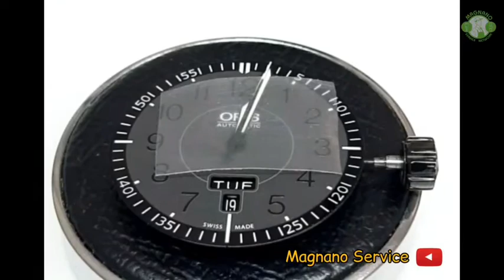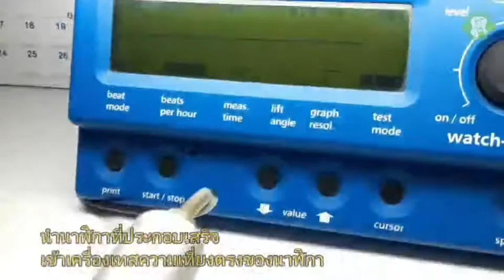Oris Automatic Overhaul | Magnano Service ศูนย์ซ่อมนาฬิกา และ ทำกุญแจ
สำหรับนาฬิกา ที่ใช้งานมานาน 3-5 ปีขึ้นไป
แอดมินอยากแนะนำให้ดูแลรักษาด้วยการล้างเครื่อง หรือ Overhaul
เพื่อจะได้ใช้งานยาวนานมากยิ่งขึ้น
OrisAutomatic เรือนนี้นาฬิกาหยุดเดิน
ลูกค้านำเข้ามาปรึกษากับทางศูนย์ซ่อมนาฬิกาแมกนาโน่
ช่างได้เปิดตรวจเช็คพบว่าลานขาด
แนะนำให้เปลี่ยนลานและล้างเครื่อง
เพื่อยืดอายุการใช้งานของนาฬิกา

ลานขาด เป็นยังไงมาดูกัน
วิธีการและขั้นตอนการทำงาน ที่เป็นมาตรฐานของแมกนาโน่
เราทำอย่างไร
คลิปนี้มีรายละเอียดให้ดูครับ

Magnano Service ศูนย์ซ่อมนาฬิกา และทำกุญแจ
มีสาขาให้บริการทั้งหมด 12 สาขาในห้างสรรพสินค้าชั้นนำในกรุงเทพ

1. Central Rama 2
2. Central Rama 3
3. The Mall Bangkae
4. The Mall Thapra
5. The Street Ratchada
6. Samyan Mitrtown
9. Big C Extra Rama 2
7. Big C Extra Rama 4
8. Big C Extra Onnuch
10. Big C Extra Ladprao
11. Lotus Rama 4
12. Lotus Bangpakok

บริการตรวจเช็คนาฬิกาฟรี❗️
ที่ศูนย์ช่อมนาฬิกาแมกนาโน่สำนักงานใหญ่ ราชพฤกษ์

ลูกค้าสามารถนัดหมายกับทีมช่างได้ตามลิงค์ด้านล่างได้ครับ
สอบถามเพิ่มเติม
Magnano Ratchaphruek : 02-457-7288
เราพร้อมให้คำปรึกษาและบริการครับ
ขอบคุณลูกค้าที่ไว้วางใจในการบริการของเรา

ลิงค์แผนที่สำนักงานใหญ่ราชพฤกษ์